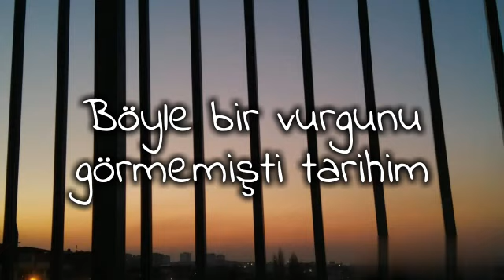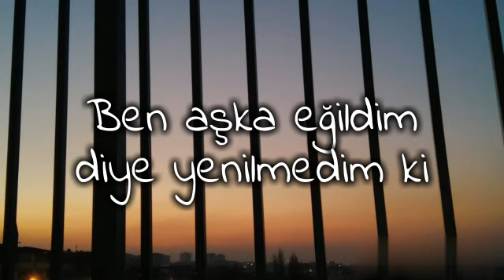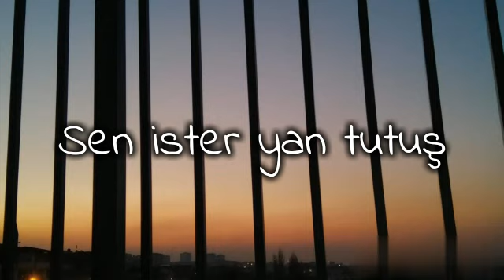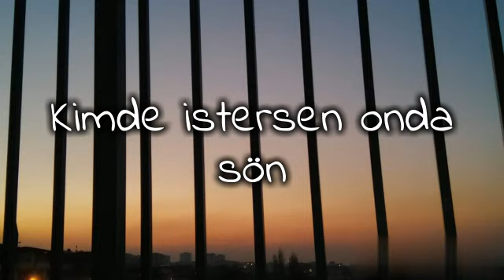Hande Ünsal~Sözüm Söz (lyrics)